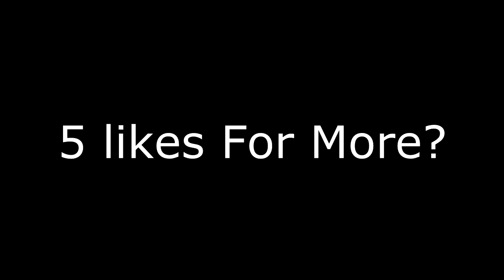Minecraft Story Mode | ORDER OF THE STONE!! | Episode 1